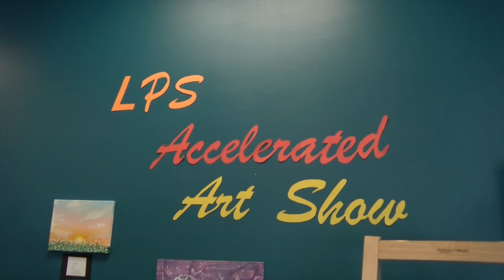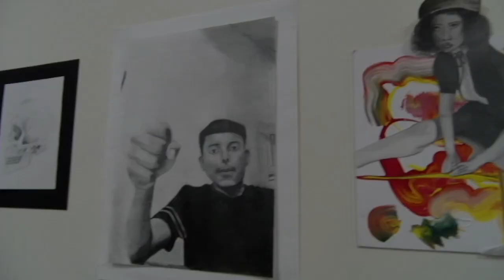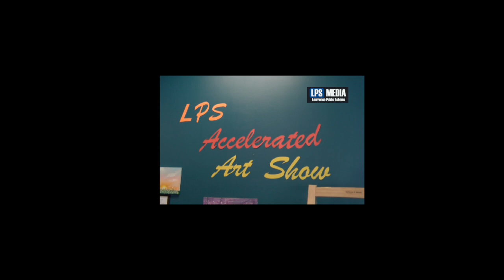LPS Visual & Performing Arts Festival 2023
Students in the accelerated arts program celebrate their hard work.